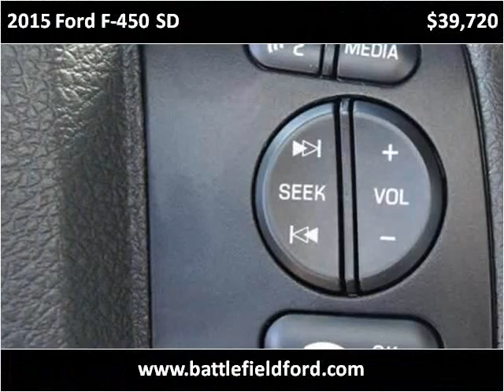2015 Ford F-450 SD New Cars Manassas VA